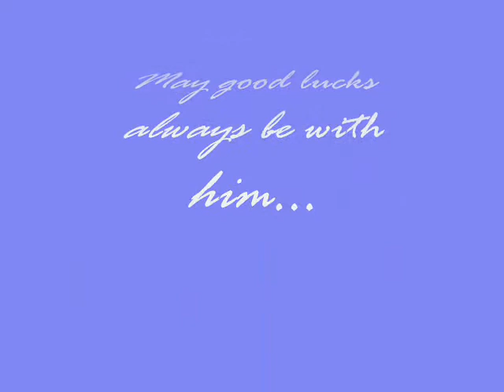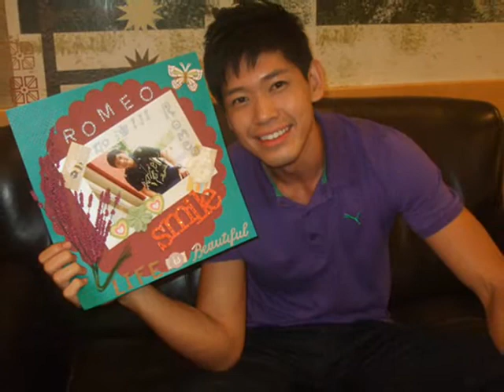Special Dedicate to Romeo Tan from his Fanclub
A Clip specially dedicate to Romeo Tan from The Juliet Club

Edited by Wendy